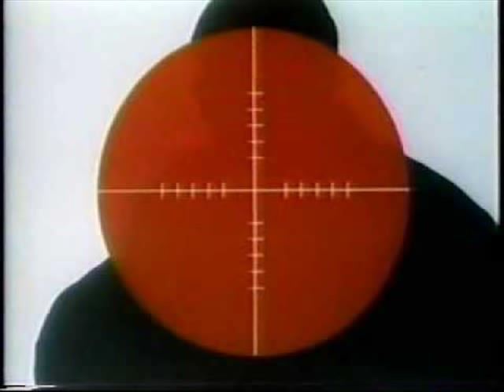Ironside 2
I have found more pictures of  the detective series Ironside, so I have made another video to complement my first one.

Ironside starred the late Raymond Burr, the late Don Galloway, the late Don Mitchell, Barbara Anderson and the late Elizabeth Baur.

The Ironside Theme is from the Quincy Jones album Smackwater Jack (1971).